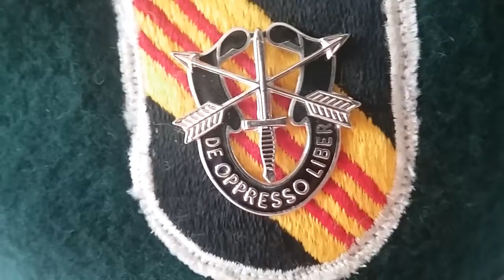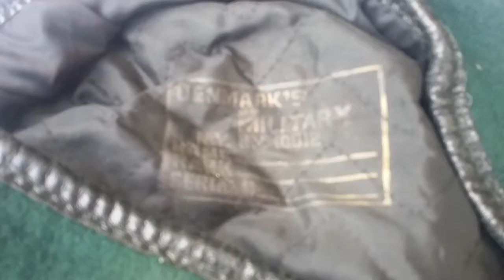July 11, 2017